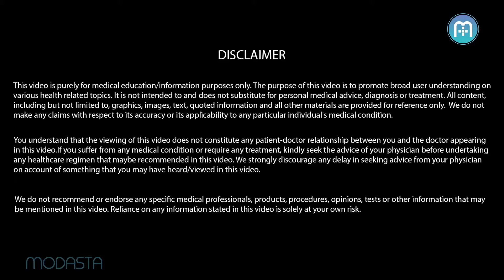My Child Does Not Eat Anything!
Dr Sayed talks about the misconception about feeding habits of children, health parameters and educating parents.